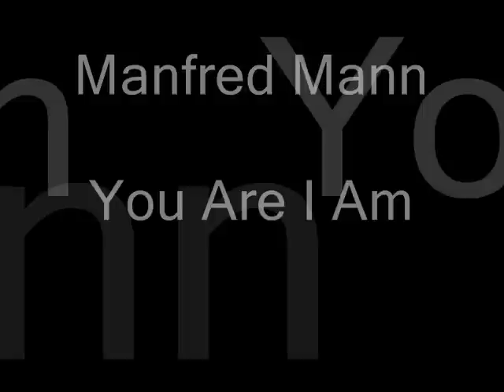Manfred Mann's Earth Band - You Are I Am - 1981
i edited together an audio colage of sounds from the same year 1981 for an intro